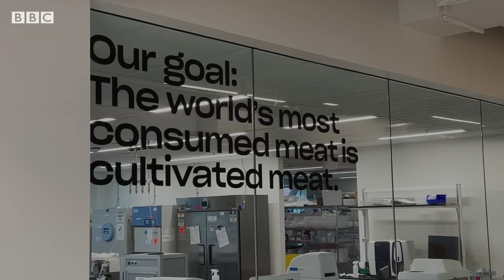Is lab-grown chicken the future of food? - BBC News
Lab-grown meat has been suggested as solution to the greenhouse gas emissions, overfishing and animal welfare concerns associated with traditional meat consumption.

But is lab-grown meat ethical? And how does it taste?

Click’s Spencer Kelly travelled to Singapore to find out more.